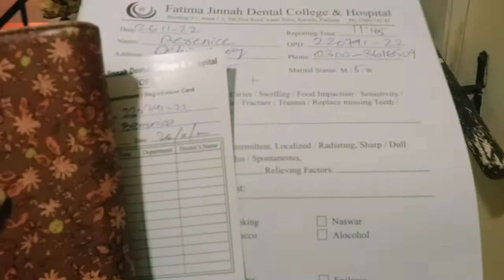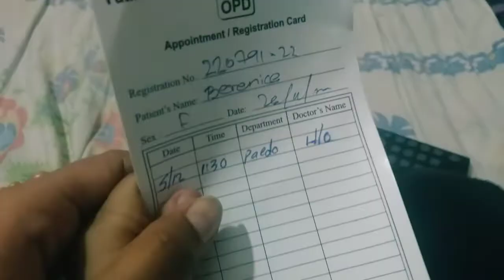Berenice's Dental Checkup || Life with mona shani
Berenice is my daughter.  she is 4yrs old...and having dental problem ...
# Dental problems
formula milk